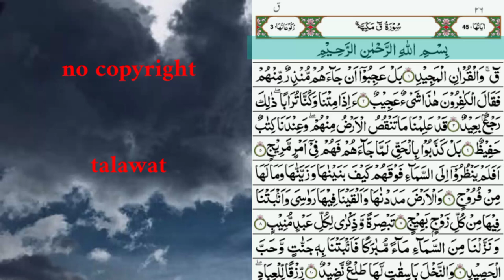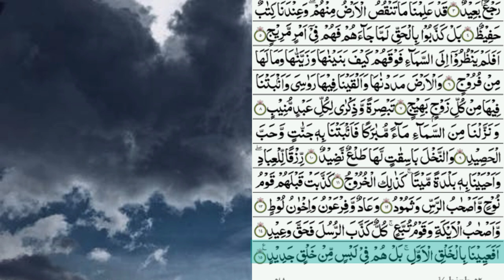talawat quran|surah qaf by nasrullah naqshbandi.part 1(no copyright talawat)